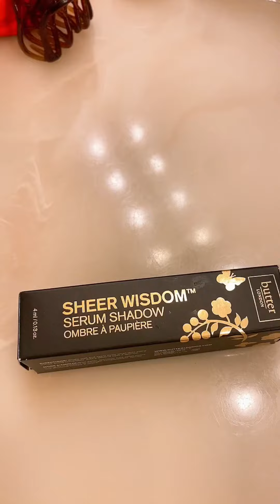Butter London Sheer Wisdom serum review! Look no more!